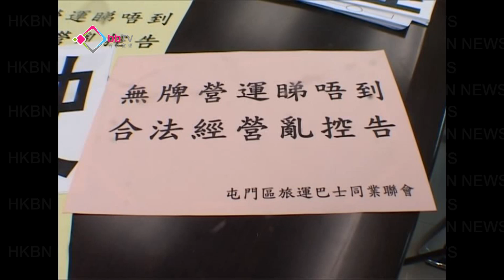新界村巴斥運輸署檢控不公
一批行駛元朗至市區的村巴代表不滿運輸署對業界執法不公，準備發起罷駛。由於運輸署承諾，對村巴的檢控行為作出檢討，所以罷駛行動暫緩。